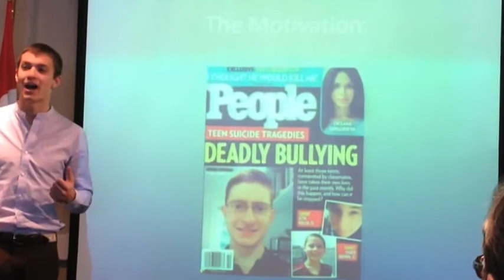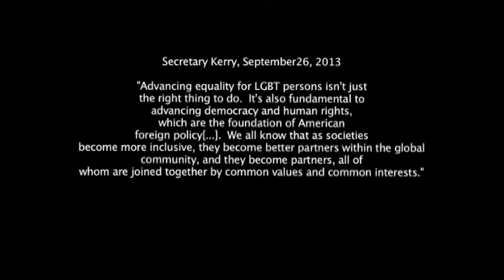LGBTQ Activist Cason Crane Visits Canada